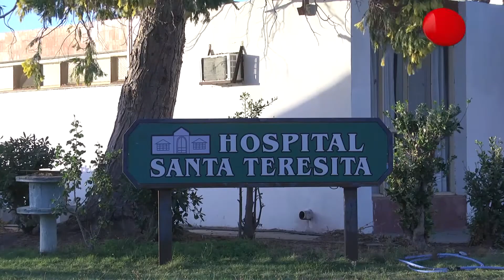El covid avanza en el Valle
Trelew y Rawson siguen sumando casos positivos de coronavirus y continuarán aumentando. Las dos ciudades ya tienen cada una más de 100 casos activos y piden que la gente se aisle si presentan síntomas. El jueves se pondrá en marcha el plan Detectar.